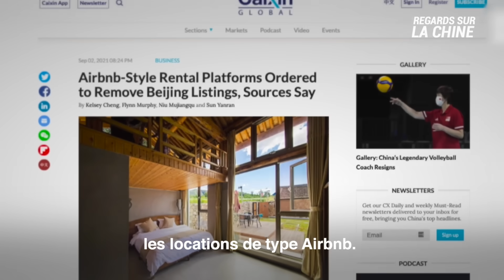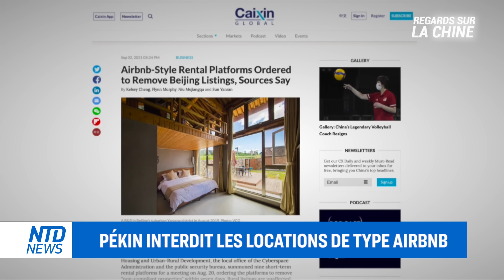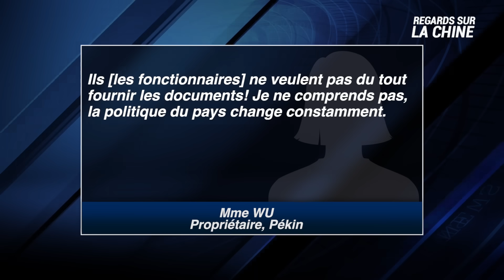Une usine chimique liée à l'armée chinoise explose en Chine ; Chine : une nouvelle loi maritime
Une usine chimique ayant des liens avec l'armée chinoise a connu une importante explosion jeudi dernier.

Focus sur la dernière cible de répression de Pékin: les locations de type Airbnb. Selon des rapports, de nombreuses plateformes de location à court terme ont reçu l'ordre de retirer la plupart de leurs annonces à Pékin.

Une nouvelle loi maritime chinoise, entrée en vigueur mercredi dernier, oblige presque tous les navires étrangers à demander un permis avant de pénétrer dans les eaux territoriales chinoises.

00:00 REGARDS SUR LA CHINE 07/09/2021
00:30 EXPLOSION D'UNE USINE CHIMIQUE EN CHINE
01:36 PÉKIN INTERDIT LES LOCATIONS DE TYPE AIRBNB
03:56 LA NOUVELLE LOI MARITIME CHINOISE EN VIGUEUR
05:05 VICTOR LI DE SHEN YUN : DANSER AVEC UN CŒUR LÉGER